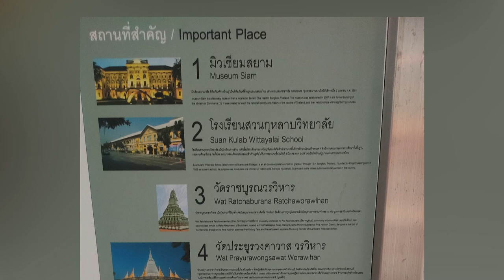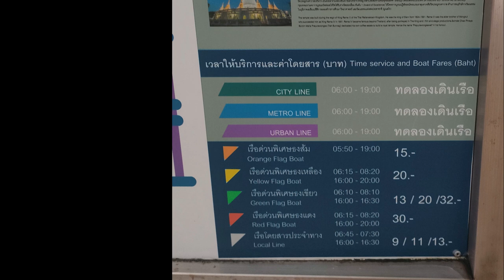Visite Bangkok petit budget | Bon plan visite à Bangkok | Chao Phraya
Visite Bangkok petit budget Bon plan visite à Bangkok  | Chao Phraya Pour votre voyage à Bangkok, quelle activité choisir à Bangkok lorsqu'on a un petit budget, que faire à Bangkok : voici un bon plan pour visiter Bangkok avec un petit budget et s'offrir un coup d'œil global avant de retourner plus dans le détail.
Bienvenue à Bangkok, la vibrante métropole de la Thaïlande, où le passé rencontre le futur le long des rives majestueuses du fleuve Chao Phraya. Préparez-vous à découvrir une ville qui ne dort jamais, où l'ancien et le moderne se côtoient de manière harmonieuse.

Bangkok est une métropole fascinante, s'étendant sur une superficie de plus de 1 500 kilomètres carrés. C'est l'une des plus grandes villes d'Asie du Sud-Est, offrant une diversité incroyable de quartiers, de cultures et d'expériences. Cette mégapole dynamique est le cœur battant de la Thaïlande, abritant plus de 10 millions d'habitants. Mais ce n'est pas seulement la taille qui impressionne, c'est l'énergie bouillonnante qui règne ici.

Au cœur de Bangkok, le majestueux fleuve Chao Phraya serpente à travers la ville, étirant ses eaux sur une longueur de 372 kilomètres. C'est une artère vitale pour la vie de la ville, servant de voie de transport majeure, de source de nourriture, et de scène de vie quotidienne. Les bateaux-taxis colorés sillonnent le Chao Phraya, offrant un moyen pittoresque de découvrir les trésors cachés de la ville.

Le Chao Phraya est entouré de temples anciens et de gratte-ciel modernes qui se reflètent dans ses eaux scintillantes. Parmi les monuments les plus emblématiques qui bordent ses rives, on trouve le majestueux Wat Arun, le temple de l'Aube, avec ses flèches ornées qui semblent toucher le ciel. Juste en face se trouve le Grand Palais, une résidence royale époustouflante qui incarne la grandeur et la richesse de la culture thaïlandaise.

Lorsque la nuit tombe sur Bangkok, le Chao Phraya prend une nouvelle vie, illuminé par les lumières étincelantes des bateaux de croisière qui offrent des dîners-croisières inoubliables. Le spectacle des temples illuminés le long du fleuve est tout simplement magique.

Ouvert 24h/24 7j/7

Les prochaines vidéos de la playlist sur Bangkok porteront sur (dans le désordre) :

Parc Lumphini : L'Oasis Urbaine
L'aventure commence au magnifique parc Lumphini, un havre de verdure au milieu de l'agitation de la ville. Découvrez la sérénité au cœur de Bangkok alors que je vous montre les recoins cachés de ce parc paisible.

Chinatown : Plongez dans la Culture Culinaire
Explorez les marchés animés de Chinatown, où les saveurs authentiques de la Thaïlande sont à chaque coin de rue. Laissez-moi vous guider à travers les étals colorés et les délices gastronomiques qui font la renommée de ces quartiers.
Chinatown, de jour et en soirée, deux ambiances !

Thonburi à Pied : Découvrez le Charme Caché
Promenons-nous dans les ruelles de Thonburi, un quartier moins fréquenté de Bangkok, et découvrons ensemble son charme caché, ses temples et son église ! Je vous emmène à la découverte de trésors méconnus de ce secteur région pittoresque avec un coup de cœur !

Wat Traimit et son Golden Buddha : Un Trésor Étincelant
Explorons le majestueux Wat Traimit et son Golden Buddha, un temple qui abrite une statue en or massif de Bouddha. Plongeons dans l'histoire fascinante de ce lieu de culte emblématique.

Gastronomie et Hébergement : ma sélection à Bangkok
Je vous dévoile également quelques-unes de mes sélections de restaurants locaux, où vous pourrez déguster la délicieuse cuisine thaïlandaise. Et pour couronner votre séjour, je vous présente un hôtel avec une piscine, un cadre végétal pour se poser à l'écart de la vie trépidante de Bangkok.

où je vous emmène à travers chaque coin et recoin de cette ville fascinante : activez les notifications pour être informés de chaque nouvelle publication : bienvenue pour une exploration inoubliable de Bangkok, la Cité des Anges.

Je suis Emma, ​​je vis à Koh Samui, expatriée depuis près de 7 ans à Koh Samui. Je suis la propriétaire de Baan Sawadee Villa. Je partage ma propre expérience de Koh Samui et mes voyages dans le Royaume.

00:00  Visiter Bangkok petit budget Bon plan visite à Bangkok | Chao Phraya
04:00 Playlist Bangkok lien
05:38  Bon plan visite à Bangkok | Chao Phraya